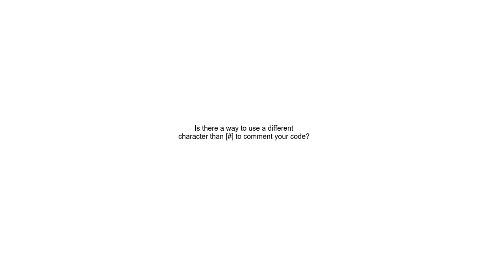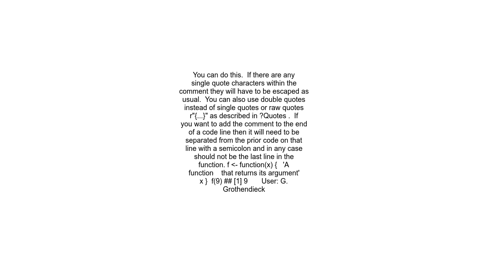Is there a way to use a different character than # to comment your code